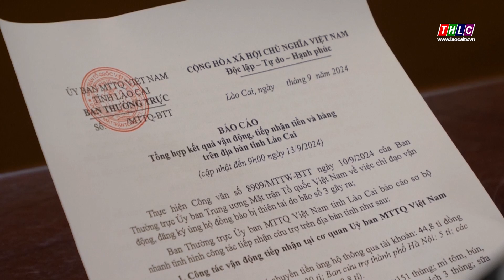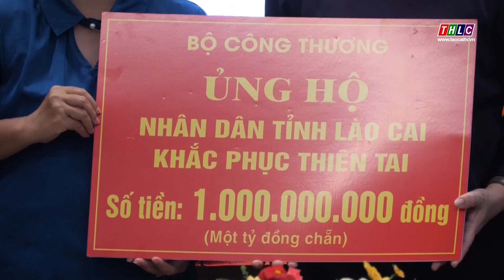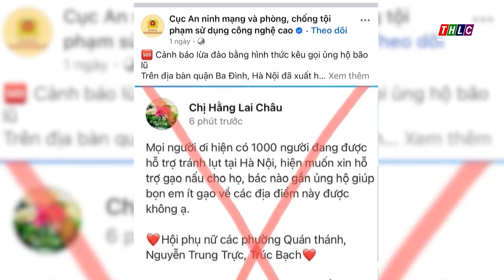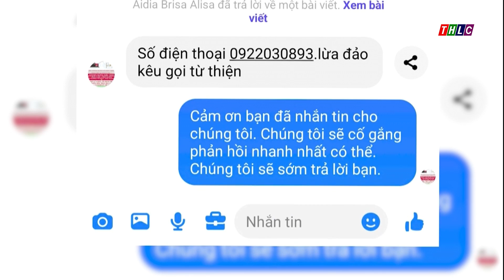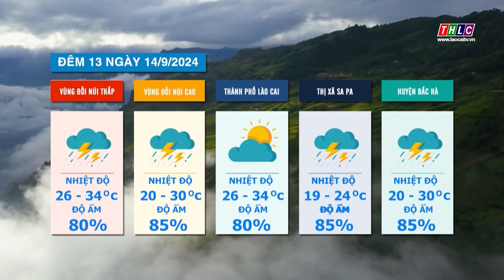Thời sự Lào Cai 19h50 (13/9/2024) | THLC